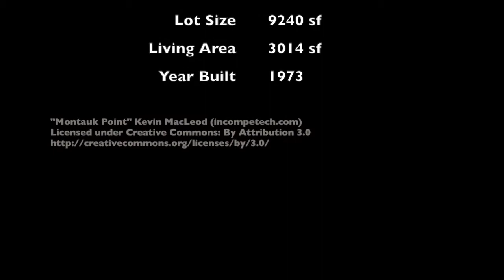415 Halford, Beaconsfield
This popular "Buckminster" model has been tastefully converted from 5 bedrooms to 4 in order to meet the needs of modern families.

Huge master suite with walk in and deluxe ensuite bath (2014). Second bedroom (formerly master) also with ensuite bath.

Spacious main floor features large formal entry, updated eat-in kitchen, and patio doors to 2 level deck/ patio off both dining room and family room. Practical mud-room/laundry room off 2 car garage.

Fully developed basement level with guest suite and 4th full bath, great family room.

Mature, landscaped grounds with new cabana for additional storage.

Significant mechanical updates include:

- New roof with "Mystique" architectural shingles (2014)
- Efficient bi-energy heating with new heat-pump (2011)

Turn key home - Impeccable inside and out.

Recent mechanical and cosmetic updates include:

- Master bedroom renovation including re-insulation of floor (2014)
- New ensuite bathroom with over-sized shower, heated floors (2014)
- New master walk-in closet with custom built-ins (2014)
- New Heat pump (2011)
- Replaced patio door in family room (2011)
- Replaced ceramic floors on main level (2011)
- Installed pot lights in family room (2011) and living room (2013)
- Replaced roof, including mansards (2014)
- Replaced basement floor, stairs and painted basement (2014)
- Installed kids gym in basement (2012)
- New brick terrace (2014)
- New back stairs with planter boxes (2014)
- New patio door off dining room (2014)
- New backyard cabana (2014)